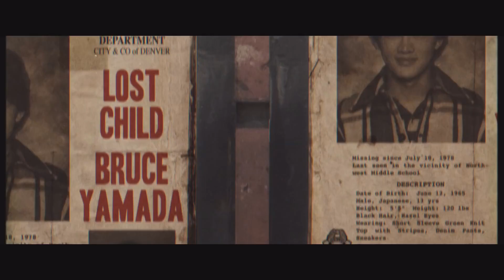The Black Phone Trailer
After being abducted by a child killer and locked in a soundproof basement, a 13-year-old boy starts receiving calls on a disconnected phone from the killer's previous victims.

Lolli